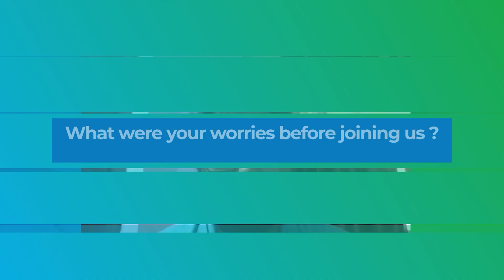The Best Way to Boost Your Career in Tech | Geekster Reviews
Ashwini is a motivation for all those learners who feel college grades are everything! At different stages of life, he challenged this notion and proved that anybody can do it if they find the right mentors. In this video, he will share his views on how to scale your career in tech using coding skills, interpersonal skills, communication skills, and self-confidence

Chapters Included -
0:00 Intro and about Ashwini
0:24 Worries before joining Geekster
0:42 Reason to join Geekster
0:57 How was our curriculum?
1:18 Advice for new joiners!
1:42 How Geekster changed your life?

Geekster's students are placed in big product-based companies like paypal shiprocket airtel oracle bosch and 400+ other companies as frontenddeveloper backenddeveloper sde javadeveloper and DSA Expert etc.